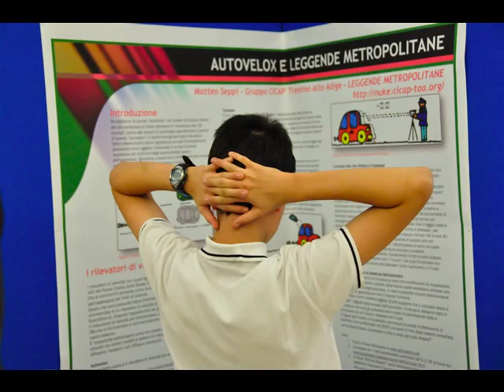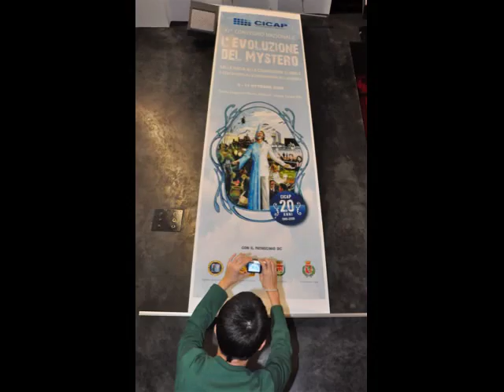(Quasi) tutto il Convegno dei 20 anni del CICAP in 6 minuti e 44 secondi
Una rassegna fotografica che racconta in 270 immagini alcuni dei momenti più salienti dell'XI Convegno Nazionale del CICAP, le relazioni, gli incontri, le serate, le magie... Autore delle foto Giampaolo Prampolini. A breve da questa pagina sarà possibile riascoltare e rivedere il Convegno in streaming HD.